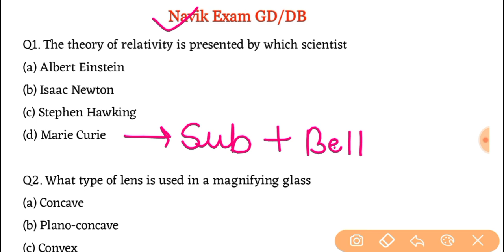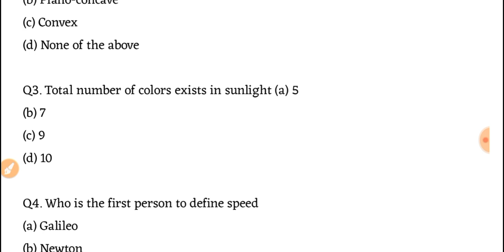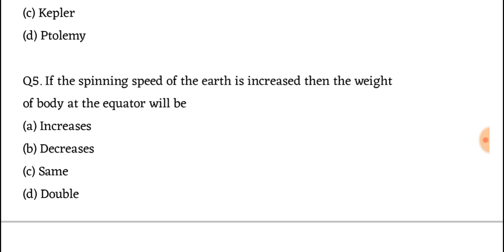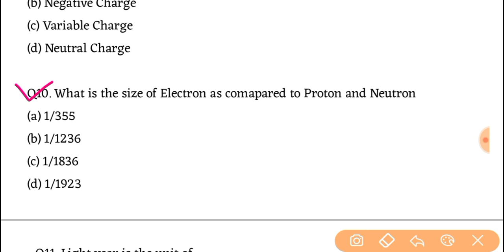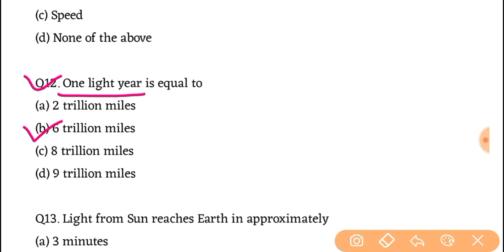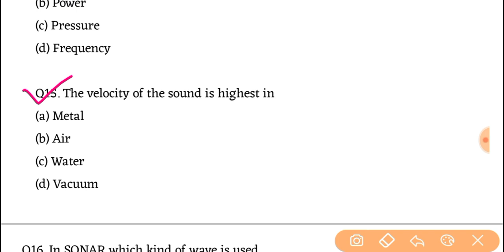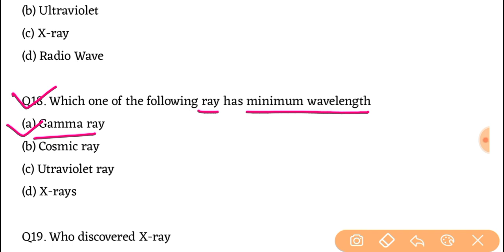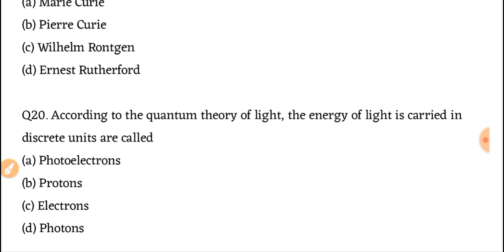Indian Coast Guard Navik GD/DB Practice Set 2021 !! Coast Guard Navik GD/DB Science Practice Set.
_________Description_________

Follow Us

Your Channel Host : 🅟🅡🅐🅓🅔🅔🅟 🅢🅗🅐🅡🅜🅐